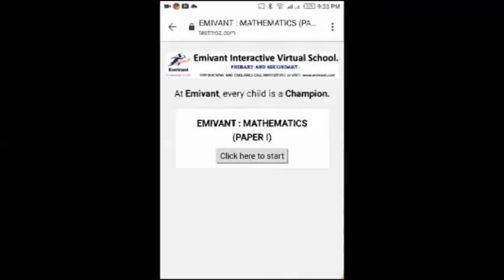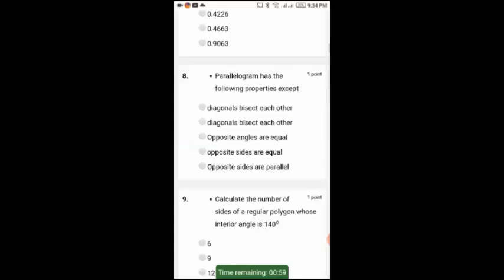SAD MOMENTS FROM TACHA'S FIRST INTERVIEW AFTER BBNAIJA REUNION! MUST WATCH